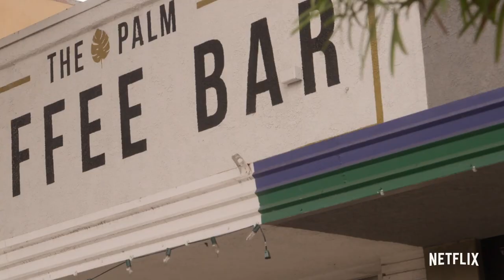Sparking Joy with Marie Kondo Season 1 Trailer | Rotten Tomatoes TV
Check out the new Sparking Joy with Marie Kondo Season 1 Trailer starring Marie Kondo!

US Air Date: August 31, 2021
Starring: Marie Kondo
Network: Netflix
Synopsis: The home was just the beginning. Global organization icon Marie Kondo is back, in Sparking Joy with Marie Kondo. The three-episode series follows Marie as she shares her life-changing method with three deserving businesses, their owners and employees.